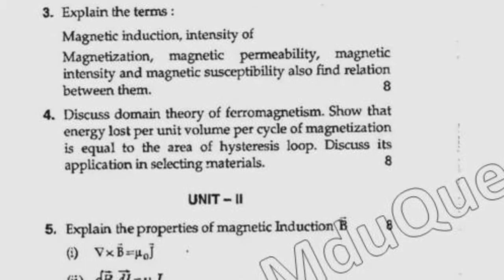2016 Mdu BSc Physics Hons 2nd Sem Megnetism Question Paper